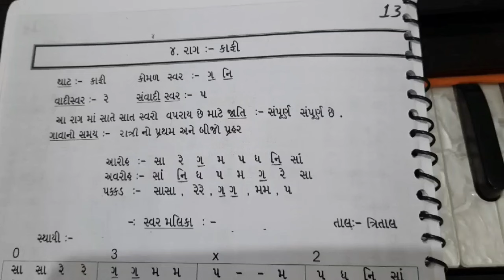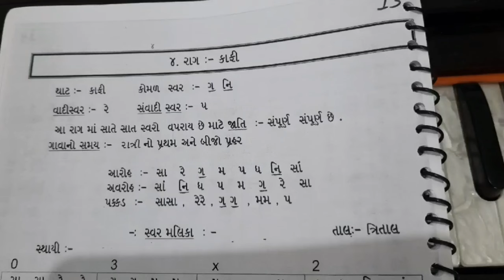રાગ કાફી -૧ સમજ અને આરોહ અવરોહ પક્કડ શીખો હરેશ પ્રજાપતિ વિસનગર દ્વારા -૭૦૪૩૮૭૨૦૭૮